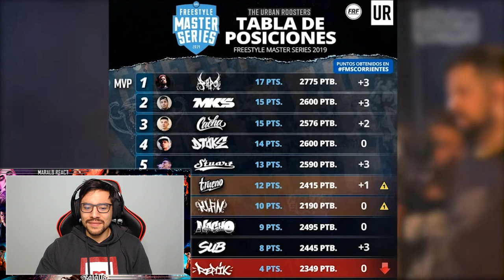La DEBILIDAD de PAPO, CACHA IMPARABLE y el MISIO SIN CONTEXTO | Lo que nos dejó la FMS Argentina